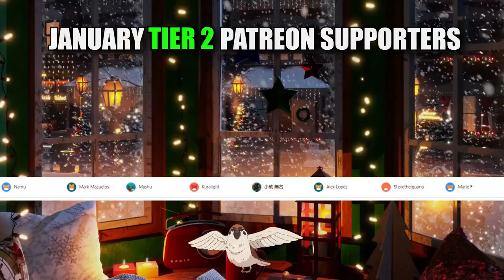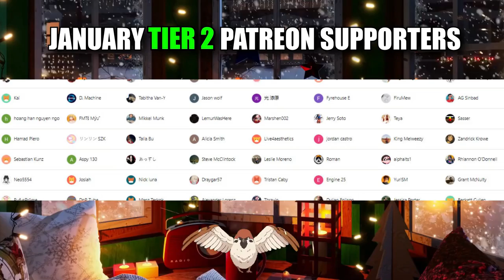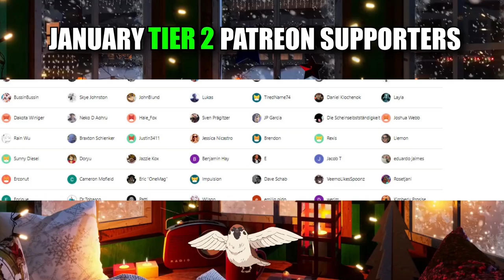VINLAND SAGA - 2X3 "Snake" (REACTION)